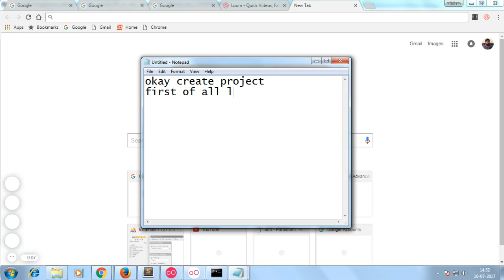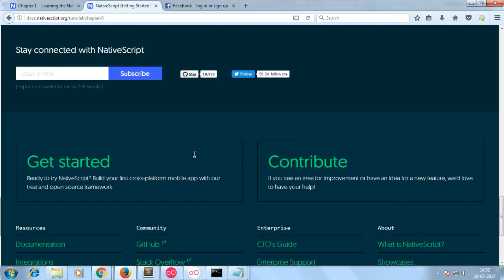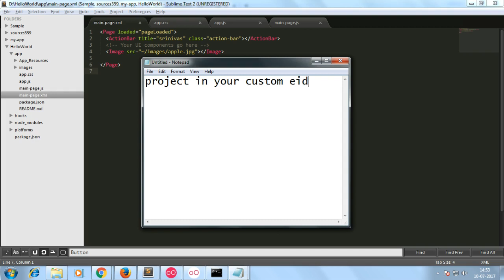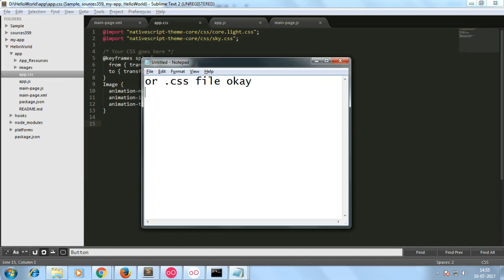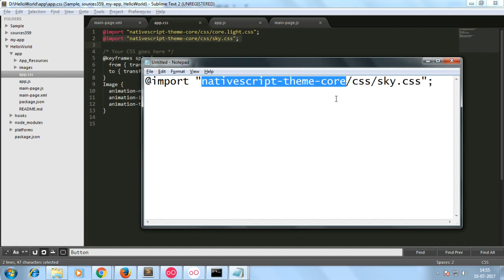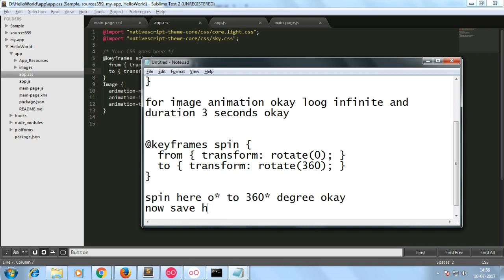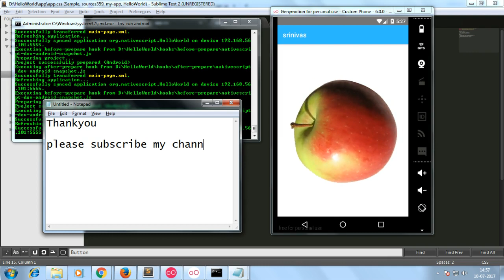how to create animation in nativescript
animation in nativescript for both android / Ios using javascript / Typescript ...